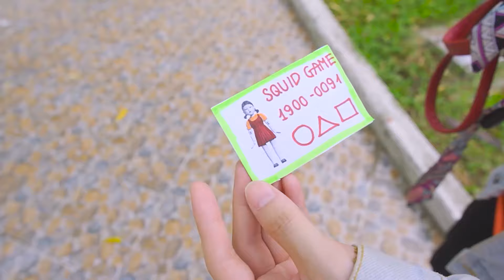Spider-man into The Spider-verse 2024-Ep.12: Superheroes VS Siren Head Monster - BigGreenTV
Spider-man into The Spider-verse 2024-Ep.11: Superheroes VS Siren Head Monster - BigGreenTV

We are a team of filmmakers, VFX artists creating film parodies, live-action movies, cinematic shorts films with action, Sci-fi, and VFX based on Fiction characters.

If you want to see how your favorite fictional heroes look in real life, or you have any "crazy" ideas for our upcoming movies.